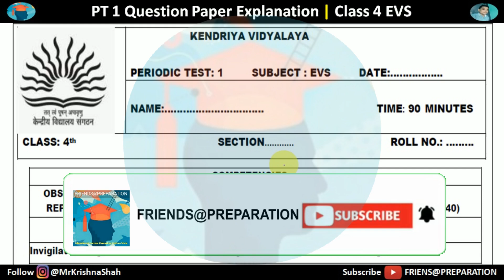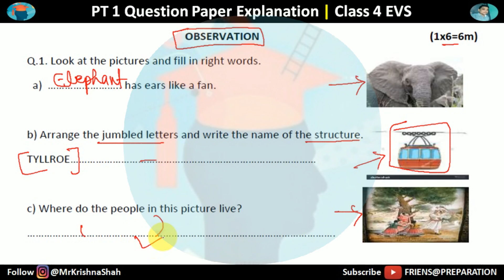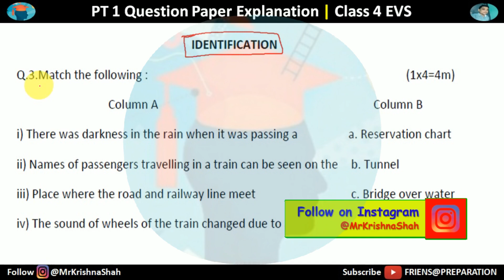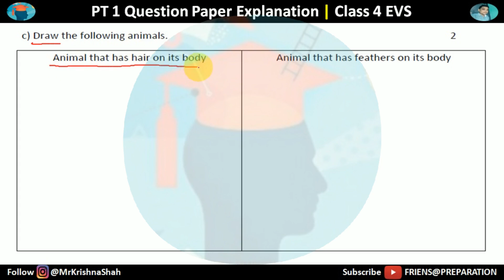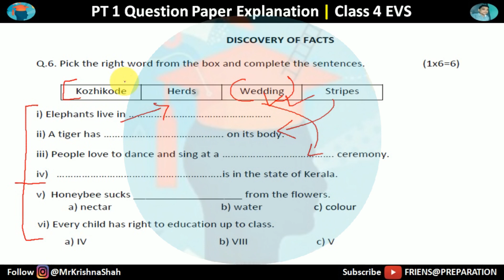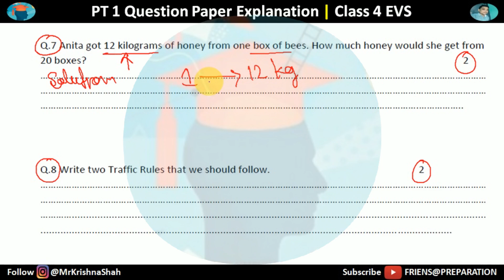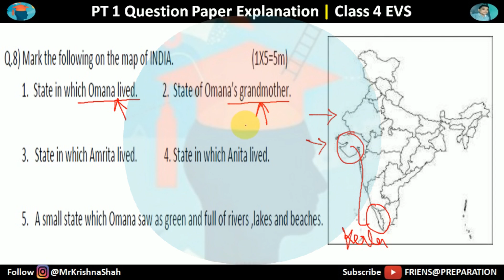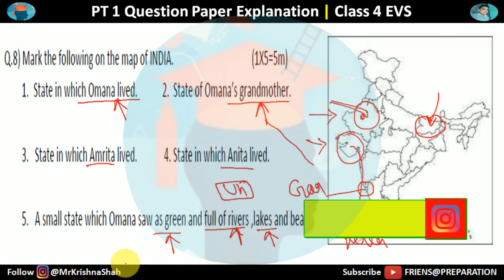PT 1 Question Paper KV - Class 4 EVS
Welcome to @FRIENDSPREPARATION  channel! In this video, we are excited to present the Periodic Test 1 (PT-1) Exam Question Paper for Class 4 Environmental Studies (EVS). This comprehensive exam paper has been specifically designed to evaluate the knowledge and understanding of students in the subject of EVS.

📝 Exam Paper Details:
The PT-1 Exam Question Paper for Class 4 EVS is structured to cover various topics related to the environment and its components. The questions are carefully crafted to assess the students' Observation &  Reporting, Identification & Classification and Discovery of facts.

For your business queries & feedback
All rights are reserved by @MrKrishnaShah